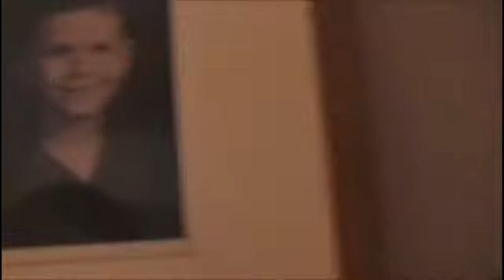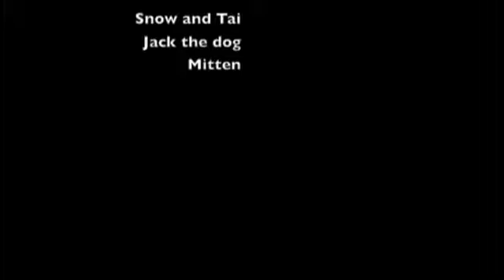2011 vids all mashed up